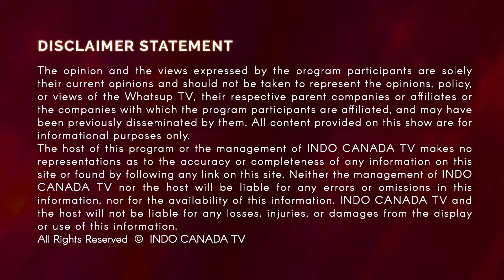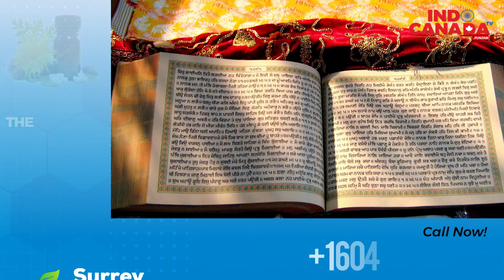🔴 Daily Latest Punjab News Show | INDO CANADA TV | Punjab Lockdown | Corona Updates August 2020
🔸 ਸੁਮੇਧ ਸੈਣੀ ਦੀ ਗ੍ਰਿਫਤਾਰੀ 29 ਤਕ ਟਲੀ
🔸 ਢੱਡਰੀਆਂ ਵਾਲਾ ਵਿਵਾਦ ਭਖਿਆ
🔸 ਪਾਕਿਸਤਾਨ ਨੇ ਪੁਲ ਬਣਾਉਣ ਤੋਂ ਹਥ ਖੜੇ ਕੀਤੇ
🔸 ਸਾਧੂ ਸਿੰਘ ਧਰਮਸੌਤ ਉਤੇ ਘਪਲੇ ਦੇ ਦੋਸ਼ ਲਗੇ
🔸 ਚੋਰੀ ਹੋਏ ਸਰੂਪਾਂ ਦੀ ਗਿਣਤੀ ਵਧੀ

Punjab News for the whole day. Each and every news update of 23rd August.
Corona Virus Updates. Lockdown Updates. Everyday Latest Updates.

Barnala News | Punjab Police | Electricity Department | Punjabi News | Sanjha Punjab Tv |

surreysikh Surrey Sikh Guru Granth Sahib, Amritsar News, Punjab News, Moga News, Jalandhar News, batala news, pathankot news, faridkot news, ninder ghugianvi, daily punjab, ranjit singh dhadrianwala, ranjit singh vs jathedar akal takhat, jathedar akal takhat sahib giani harpreet singh ji